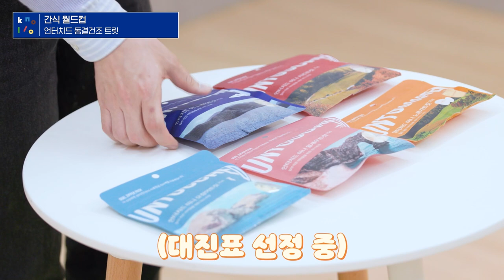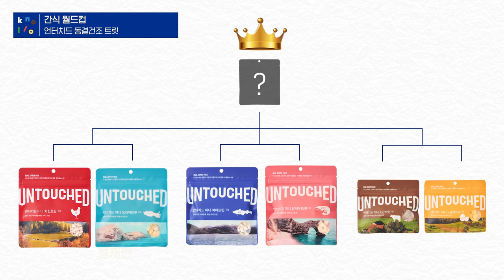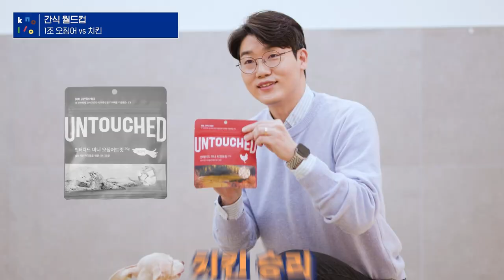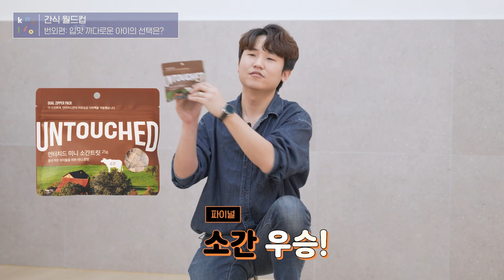강아지 최애간식 선발하는 간식 월드컵 해보셨나요? 🥇 l 교육용 간식 선정법 l 설채현 행동학 수의사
강아지 최애간식 선발하는 간식 월드컵 해보셨나요? 🥇

우리 아이들이 너무나도 좋아하는 간식,
근데 간식도 순위를 매겨야 한다고요? 👀

간식도 순위에 따라서 용도를 다르게 해야 하는데요,
대체 이유가 뭘까요?

강아지의 최애간식과 소애간식(?)을 알아야 하는 이유!

끝까지 시청하시고 평소 우리 강아지가 좋아하는 간식으로  간식 월드컵 진행해보세요 😆

⭐️영상 속 나온 동결건조 트릿은 놀로스토어에 있어요! 👀⭐️

0:00 간식 월드컵이 필요한 이유 시작! 🐾
0:32 간식 월드컵이 필요한 이유 🏅
1:33 교육용 트릿의 선정 기준 🧐
4:05 세상이의 간식월드컵 시작! 🐶
5:52 선수 교체 🤓
9:52 대망의 2차전...! 우승 간식은?!
11:19 접전의 승부차기 ⚽️
11:45 최애간식 선정 후 활용법과 마무리 👏🏻
13:35 번외로 귀여운 춉이 월드컵도 보고 가세요 👀